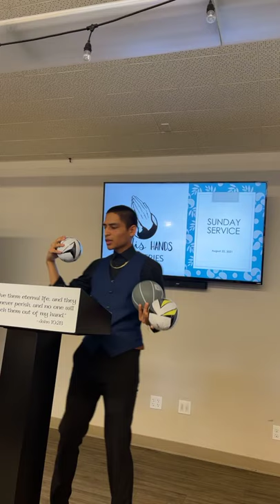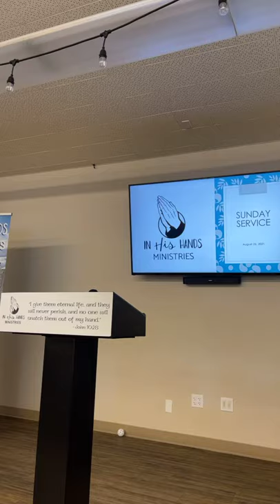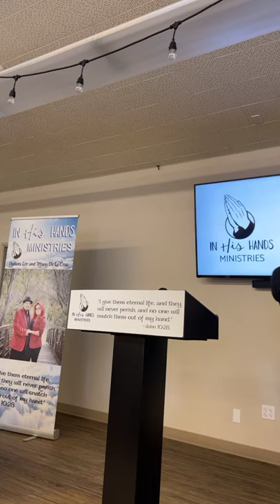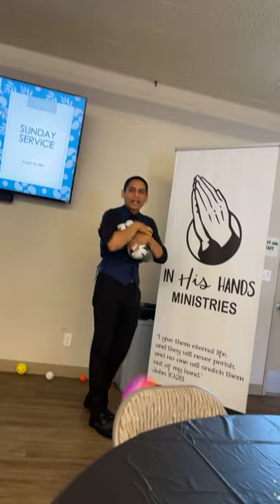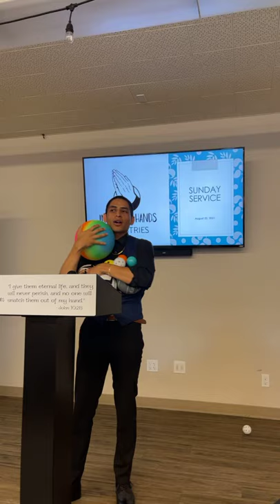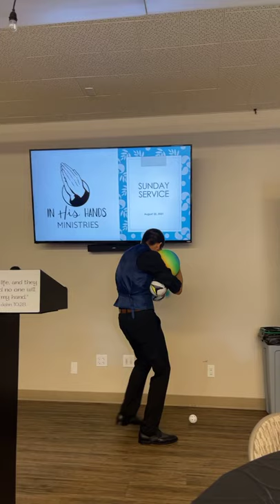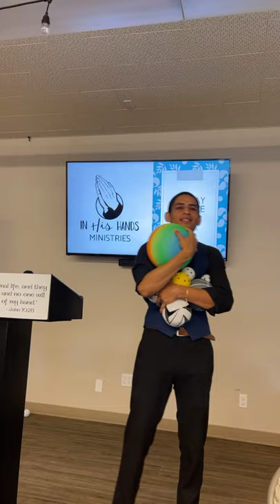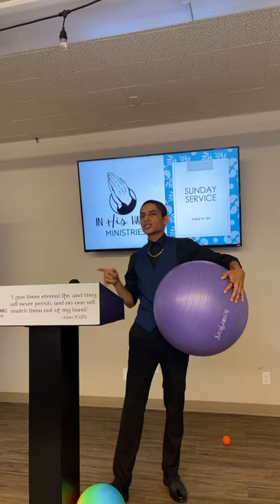“Release”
“Release” by Jacob De La Cruz on August 22nd, 2021